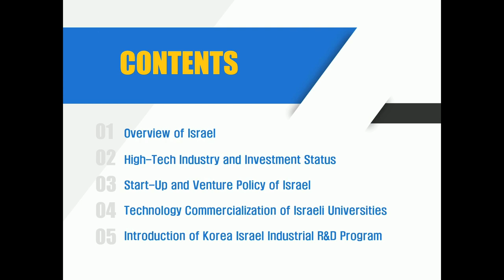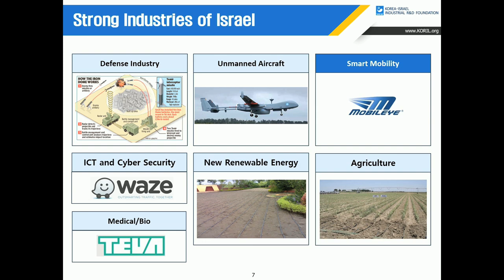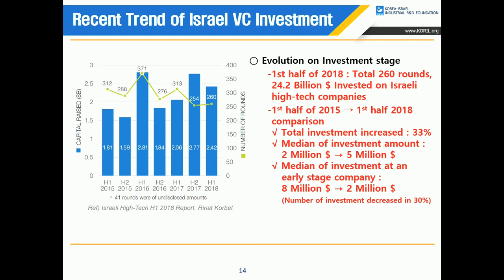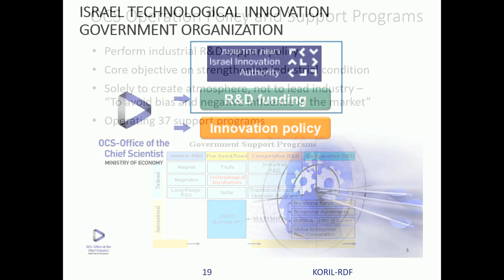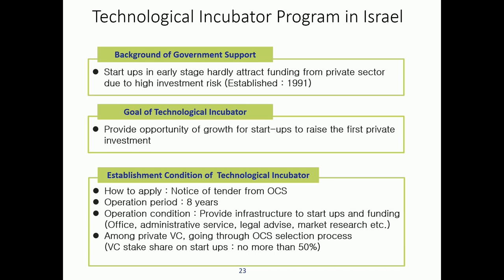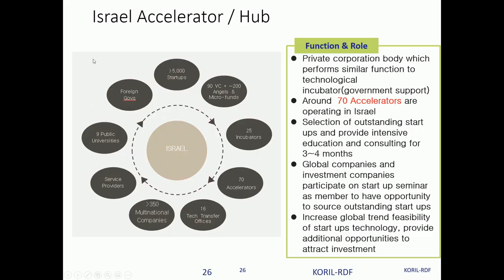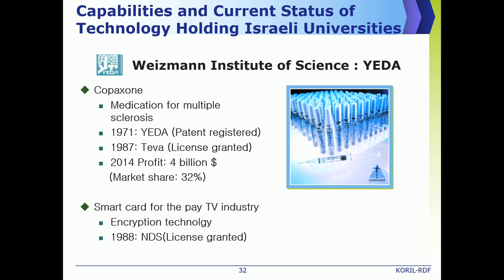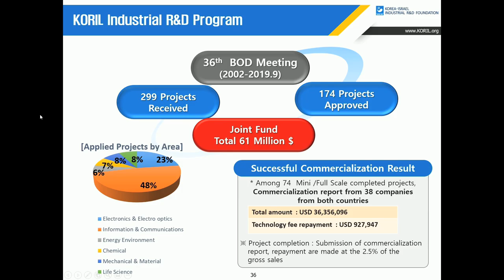NextRise 2020 Online forum - KORIL-RDF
NextRise 2020, Seoul Online forum

Category : Global Investment & Tech Trend
Topic : Ecosystem of Innovative Israeli Start-Ups and Introduction of Korea Israel Industrial R&D Program.
Speakers : Tae-Hoon Choi /Chief Executive/KORIL-RDF